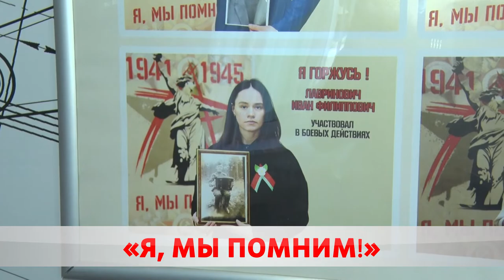Форум «Я, мы помним».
Круглый стол на Бобруйскагромаше собрал представителей Белорусского союза женщин, ветеранов и школьников. Форум «Я, мы помним» прошёл накануне Дня Победы. О главных акцентах разговора, Карина Гуревич.